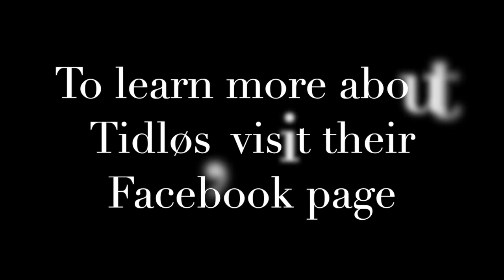LEIF 2020 - Tidløs Concert - Oct 11, 2020